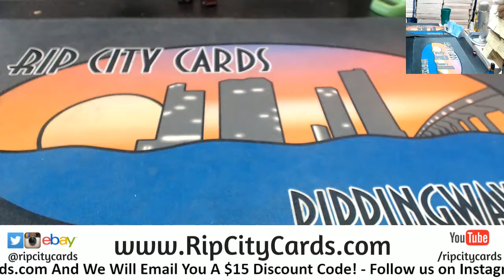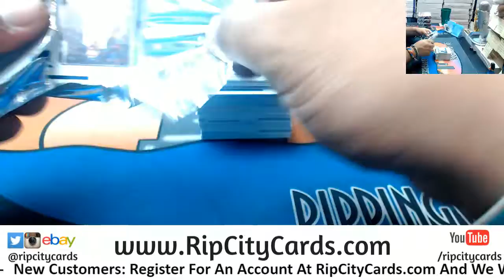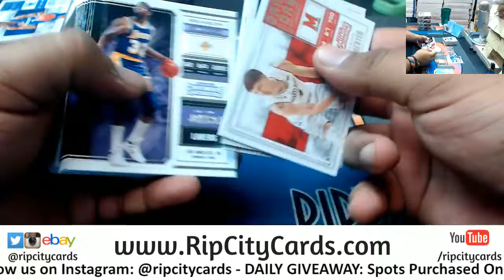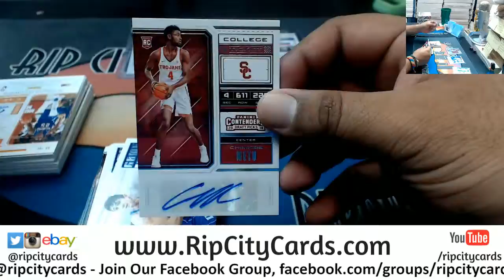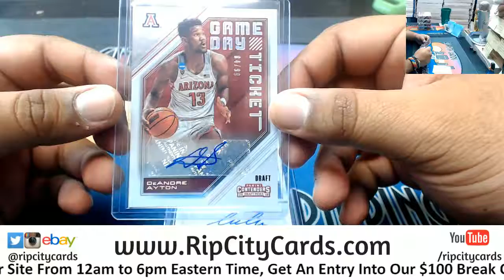2018/19 Contenders Draft Picks Basketball Personal Box RF RCC